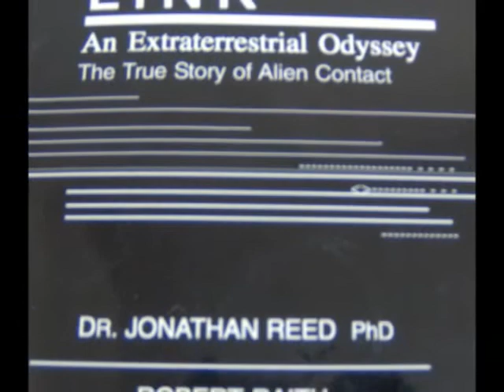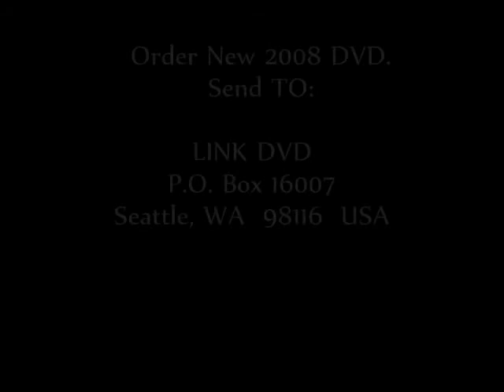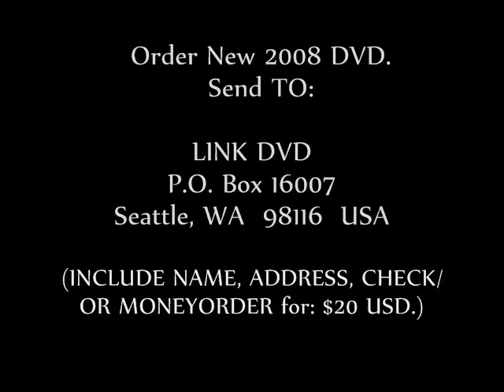Dr Jonathan Reed Alien Encounter Odisealinker Series 19/19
THE LINK ARTIFACT.

DR JONATHAN REED & DAN MCEVOY RELEASE TECHNICAL INFORMATION CONCERNING
THE LINK ARTIFACT
ODISEALINK.COM.

RESULTS OF THE LINK ARTIFACT RELEASED TO PUBLIC.

REPORT BY
RODOLFO GARRIDO

NANOTECHNOLOGIC ANALYSIS OF THE LINK ARTIFACT

Authors in which this study was based on: Herb Goronkin, Paul Von Allmen, Raymond K. Tsui, and Theodore X. Zhu, NASA, AMES Institute.

1. INTRODUCTION

The recent introduction of the Link artifact to all venues of information has demanded an analysis and a scientific explanation of its properties and capabilities, such as tele-transportation. Due to the fact that this artifact possesses technological functions that go way beyond our scientific advances, its analysis should be focused towards the most advanced technology in the world: Nanotechnology. Before I begin this analysis, I will first exhibit the physical properties of the Link artifact.

2. PHYSICAL PROPERTIES

Measurements

Wide 3 ? Inches
Thickness 3/16 Inches

Material

Silicon Polymer
Beryllium
Aluminum
Magnesium
Copper
Zinc
Bismuth
Gold
Other unknown materials

Components

One-piece, silver-colored metal cuff composed of similar thin membranes in the form of layers individually separated from each other. Some measuring as thin as 3 microns in thickness, with a total of 18 layers forming the metallic thickness of the Link. It has three needles of different lengths; each is anchored on three emerald spherically shaped bases. A membrane of extremely small carbon tubes (nanotubes) dresses the inside of the link.

This data was provided by the University of Osaka, Japan (year 2000)
3. NANOTECHNOLOGICAL ANALYSIS

3.1 Exterior Aspects:
Black membrane, axial outlined that is united by knots when crossing each other. Uniform surface, axial finish on the inferior metallic borders, exposing connection terminals to induce semiconductors. The bulk of the membrane is less than 4 microns, making this the best measurement for this type of manufacturing developed under the Chemical Steam technique at the Science Academy in China in 1996.

REPORT BY
RODOLFO GARRIDO

1. INTRODUCTION

2. PHYSICAL PROPERTIES

Measurements

Wide 3 ? Inches
Thickness 3/16 Inches

Material

Silicon Polymer
Beryllium
Aluminum
Magnesium
Copper
Zinc
Bismuth
Gold
Other unknown materials

Components

3. NANOTECHNOLOGICAL ANALYSIS